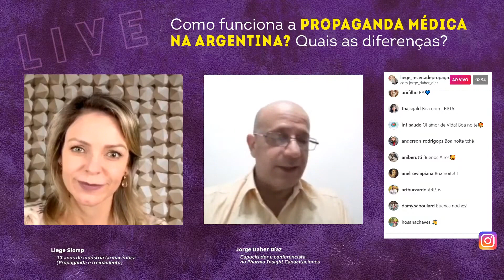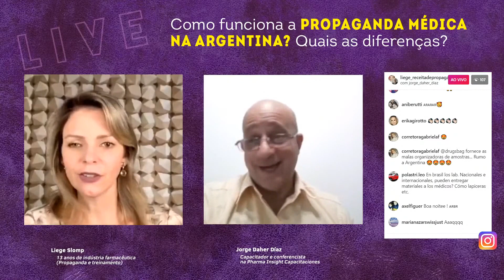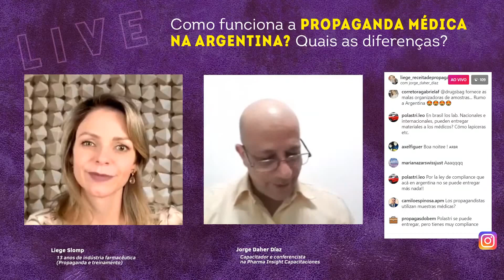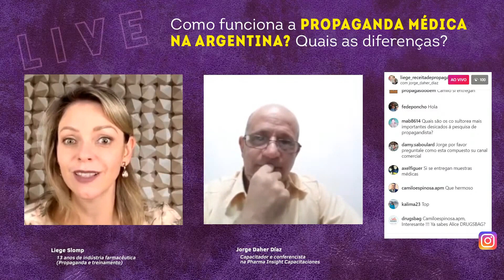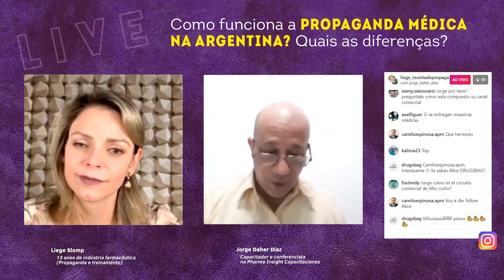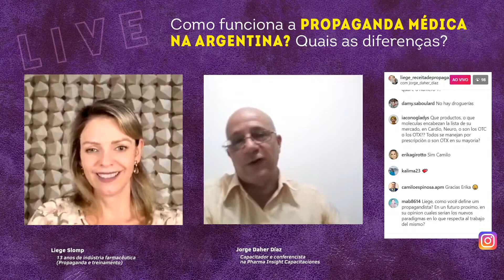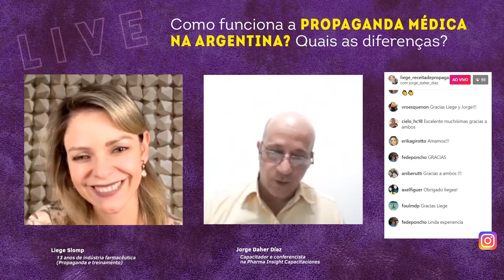Como funciona a PROPAGANDA MÉDICA NA ARGENTINA? NO BRASIL? Quais as diferenças?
Este VIVO lo hicimos con LIEGE SLOMP en medio de la pandemia. Cuando hay voluntad hay mil recursos. Gracias Liege...e Receita de Propagandista - Liege Slomp

Você já parou para pensar como funciona a indústria farmacêutica em outros países?

Será que muda muito o estilo de trabalho do propagandista?

Recebi o convite do querido Jorge Daher Diaz, da @apm_extreme_training da Argentina, pra batermos esse papo.

Live transmitida originalmente no dia 07/07/2020.